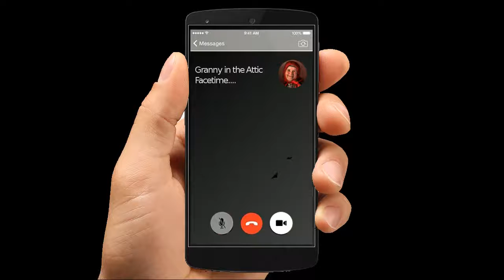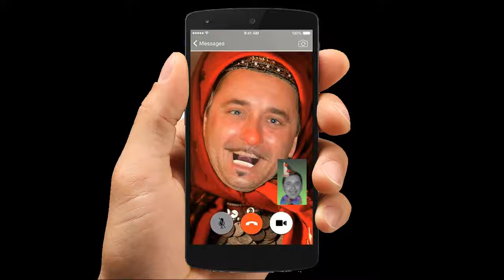THE INSIDER WHO KNEW TO MUCH AND THEN SOME!